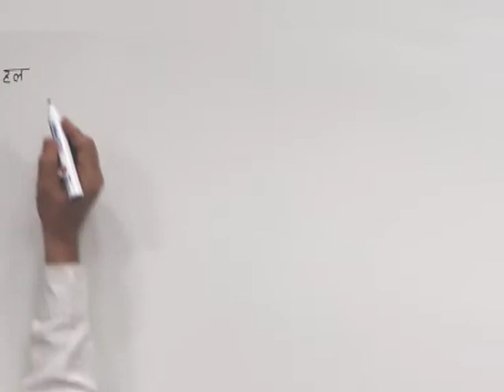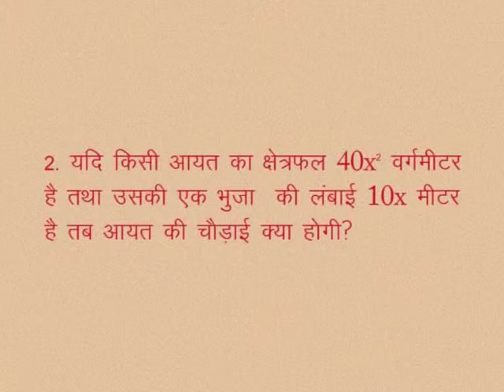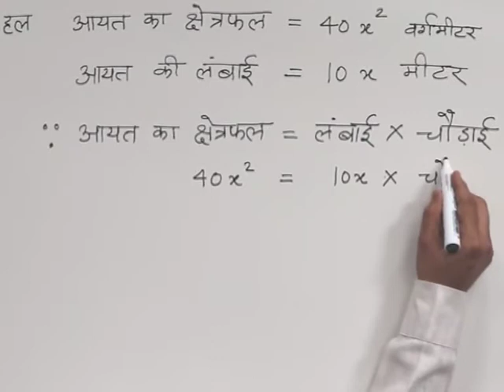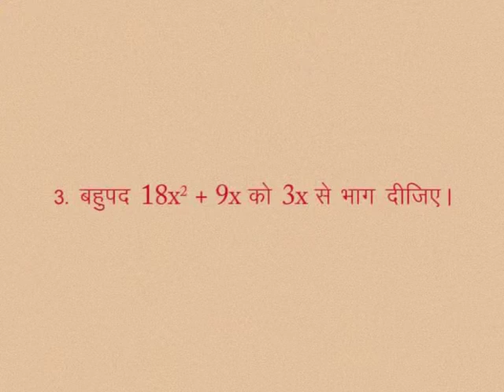CLASS 10th MATHS | CHAPTER -1- POLYNOMIALS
CLASS 10th MATHS | CHAPTER -1- POLYNOMIALS | Part of the multidisciplinary | EXAMPLE |